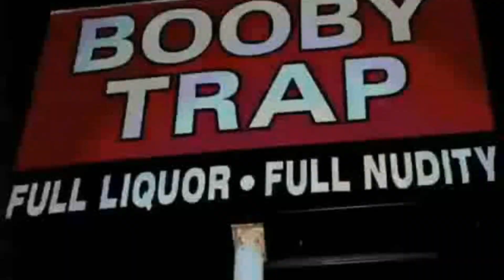Bad Guy Ft/ Picallo - Bad Influence (SLOWED DOWN) Trick Daddy Dunk Ryders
Bad Guy UHH HUH Slowed Down By DJ Gnuine And Tha Chopp Shop BE READY he will be Hosting SOMETHIN 2 SMOKE 2 Volume 6 COMING Aug 2011 This is It FLORIDA Bad Guy Takes You On a Ride LIL WAYNE would Love To Experience THIS IS THE HOOD this is THE Strip Club BAD GUY is a BAD INFLUENCE and PICALLO BaCKS Him Up Trick Daddy Knew BAD GUY was a Winner and If You Dont Know About Him GOOGLE Him Now HE Signed a Deal With a Funeral WATCH The VIDEO Slow It Down For FLORIDA SLOWED DOWN Volume 5 COMING 2011